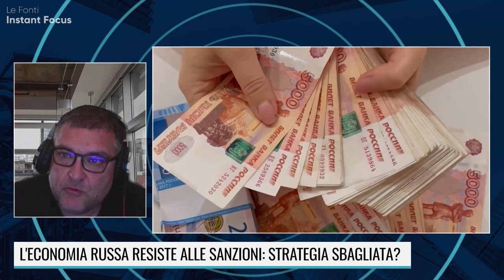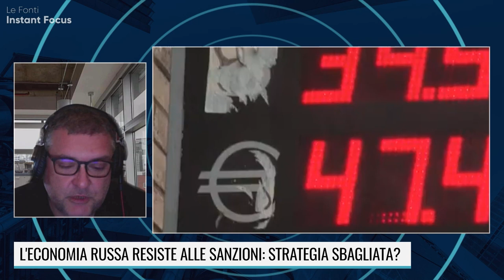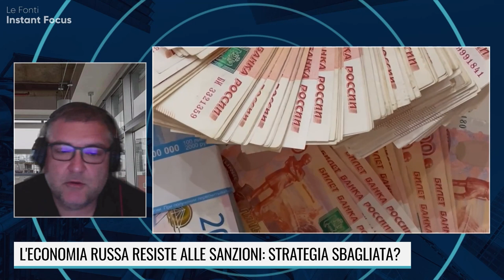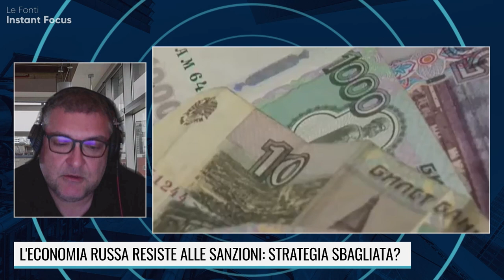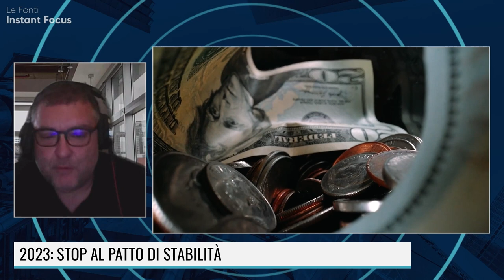PNRR A RISCHIO: L'ITALIA PERDE UN'OCCASIONE